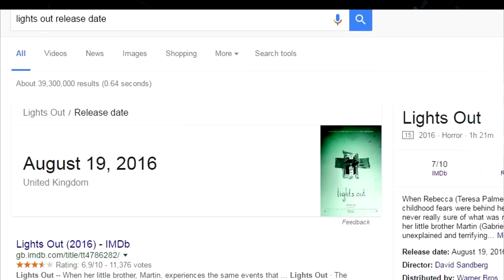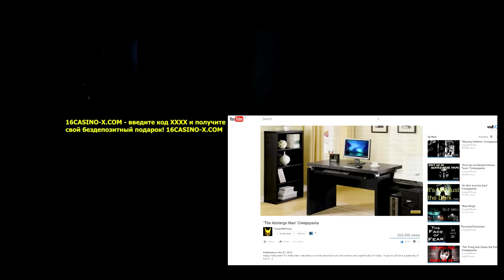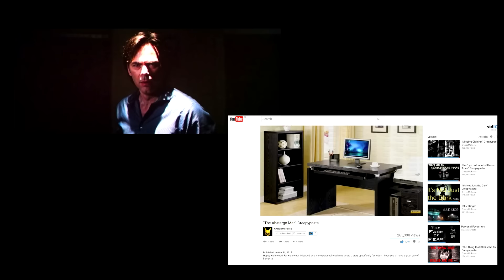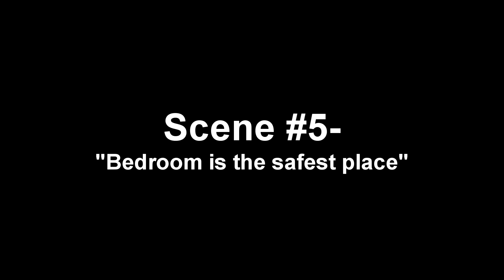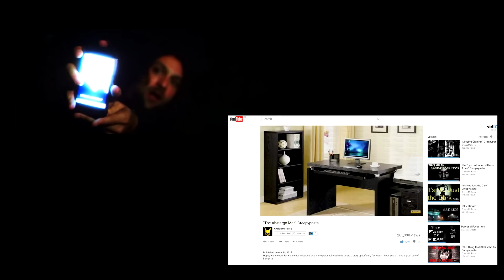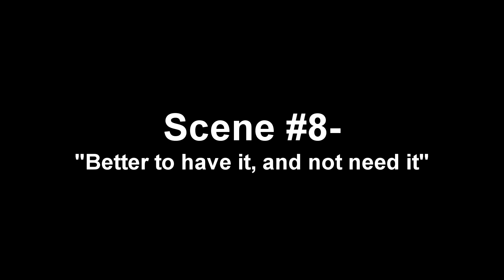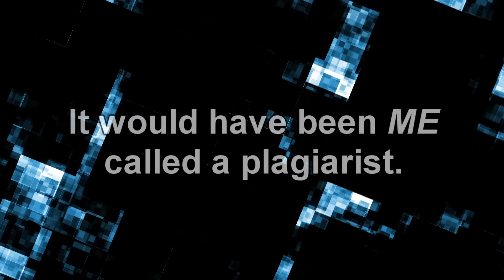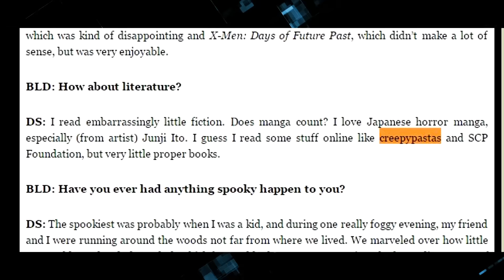Did David F. Sandberg Steal My Idea For 'Lights Out'?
Listen through this. Hear my case. And tell me I'm not insane. Please.